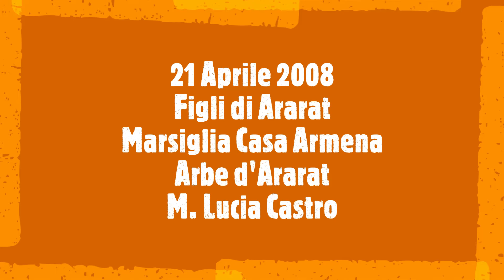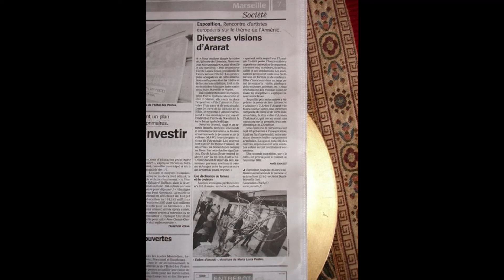Arbe d'Ararat Scultura dedicata al popolo Armeno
Una mia scultura in rame e vetro
Questa opera vuole rappresentare la storia recente della popolazione Armena, che da una piccola nazione si è spostata, come, attraverso dei lunghi rami, in tutto il mondo, portando con se tradizioni e cultura senza mai interrompere l’unione alle proprie radici .

Per questo motivo ho scelto di rappresentarla con un albero di Melograno usando i colori della bandiera Amena per i fiori e le farfalle, che rappresentano la libertà, posate sui rami che simboleggiano la via in ogni parte del mondo , e sempre tra i rami, saldate lastre trasparenti di vetro che invocano ricordi dell’ Armenia.

Tra questi si può scorgere il simbolo della Rosa, del Melograno, di una Chiesa Armena, e il Dulk Dulk tipico strumento Armeno.